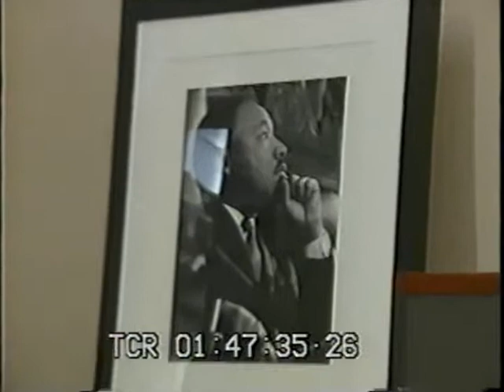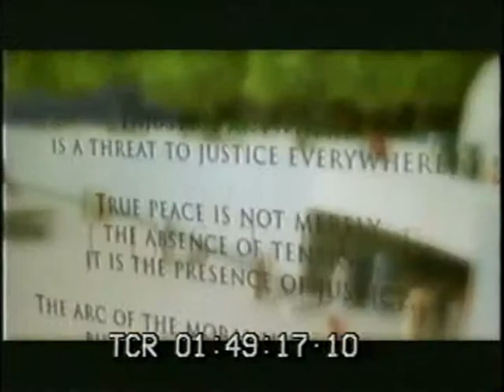Interview with Harry Johnson President, Martin Luther King National Memorial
Interivw with Harry Johnson, President of the Martin Luther King National Memorial Foundation

Martin Luther King, Jr. National Memorial Project